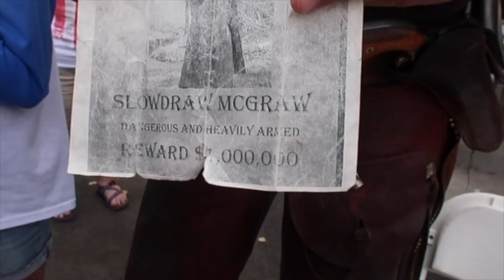Ember falls in pool!😱 SO glad she is OK!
rVIAU2bZF6w
More Below 👇🏻👇🏻
The Meet the Millers Family (Derek, Bre, Brielle, Bode, Ember, and Cosette) take the kids to the pool while in park city for our family vacation and Ember falls in the pool. We are SO glad she is ok! Remember to be safe at the pool! We then take a train ride, the heber creeper to see fireworks!

BREMILL